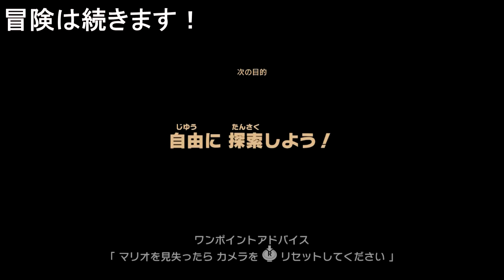VRアプデ完全に攻略！演奏者コンプ、ライブ、100枚コイン集め。 【マリオオデッセイ VRKIT MarioOdyssey】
ゼルダと違い完全新モード！
視点はひとつだが既存ゲームにこれは有り難い
LIVEも特典っ